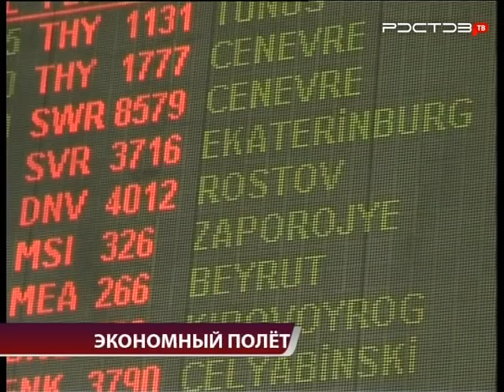Новости. "Южный Регион-ИНФО". 7 марта